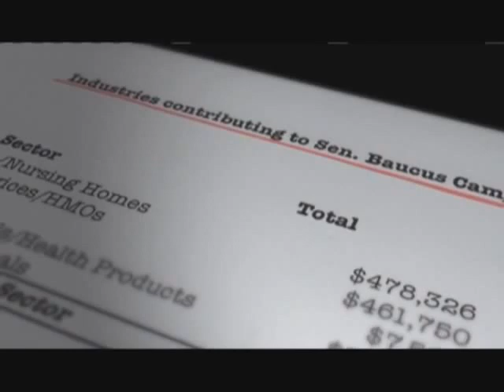FRONTLINE Obama's Deal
Health insurance industry agrees to support President Obama's healthcare reform as long as universal healthcare is required and the public option is removed.